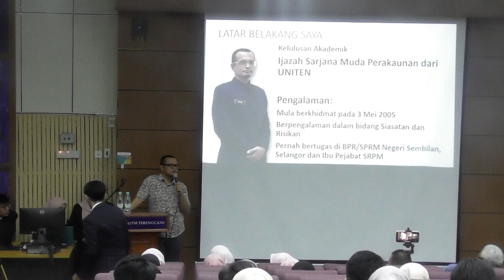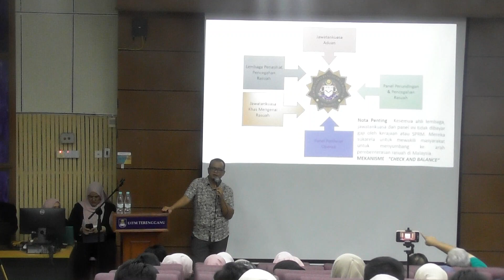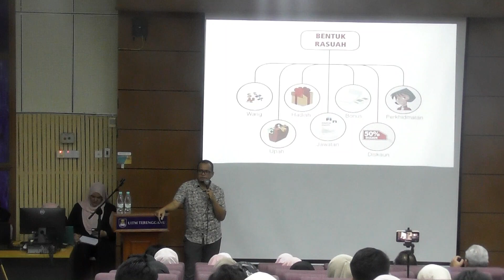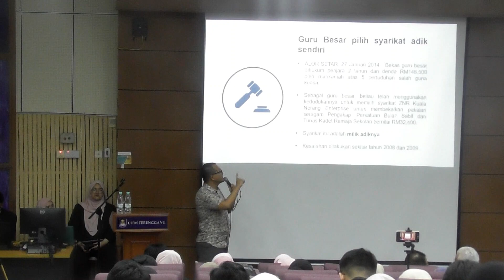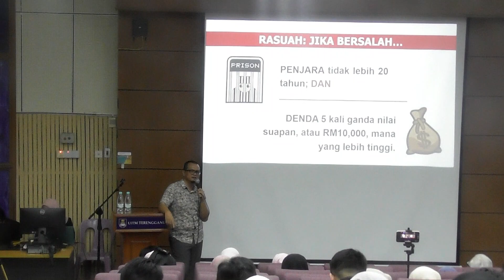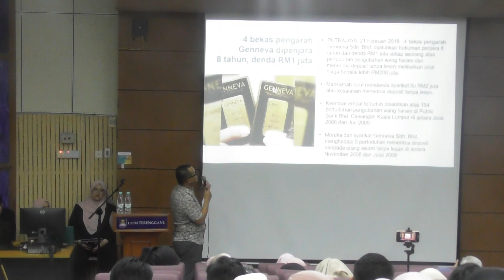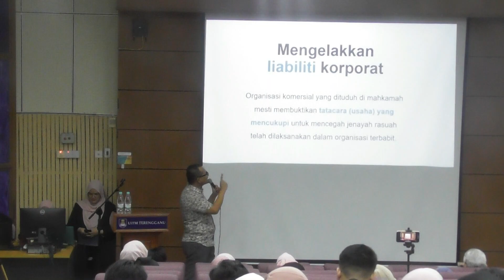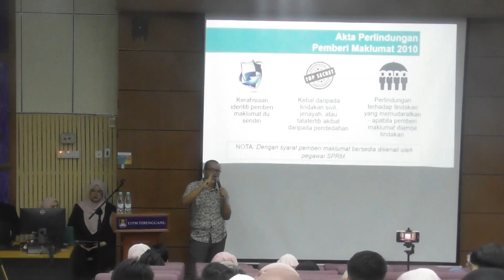PROGRAM BUAL BICARA: UNETHICAL CHOICES IN FINANCE REGARDING WHITE COLLAR CRIME